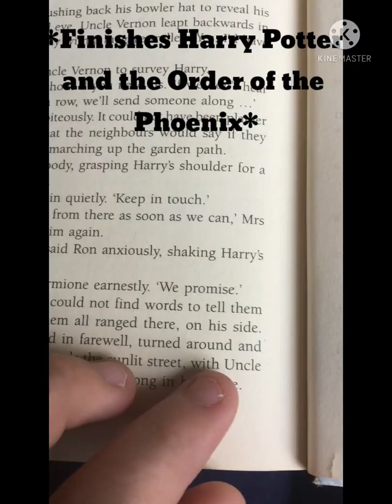When Everything Goes Wrong...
Harry Potter funny fail.